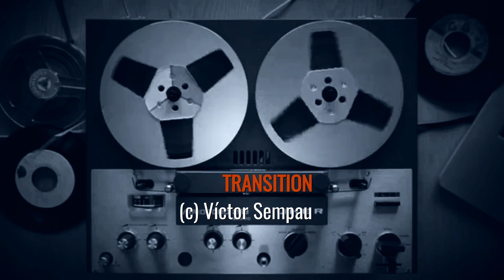TRANSITION (c) Víctor Sempau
Tema musical original creat a l'aula de tecnologia de Musikkrea per Víctor Sempau l'any 2019.